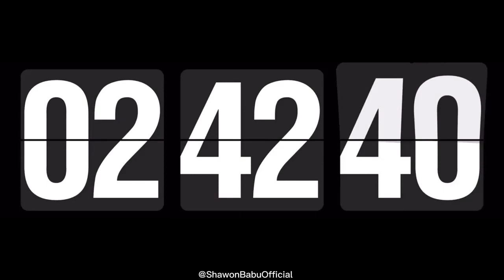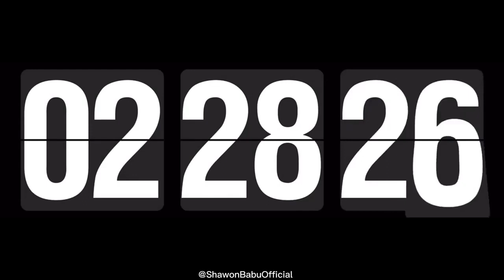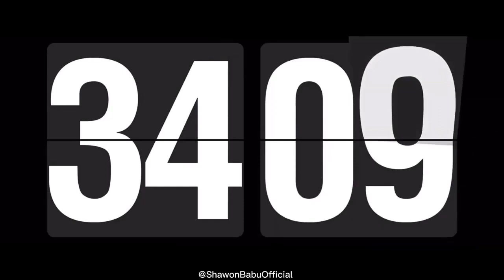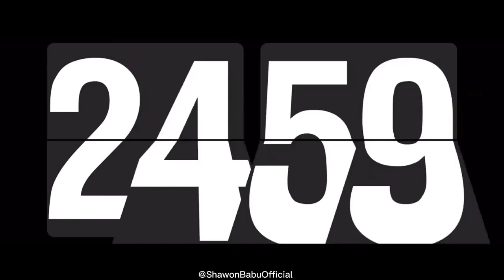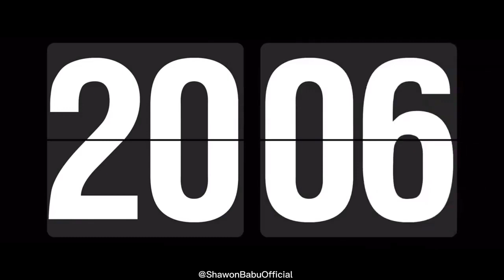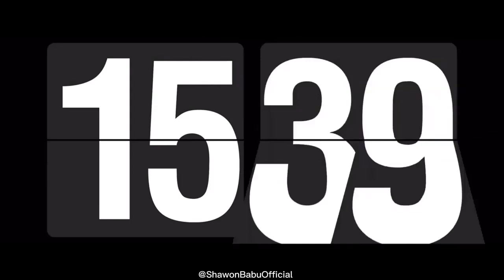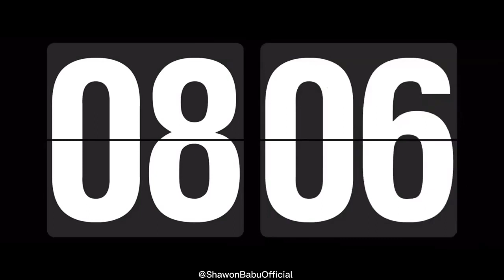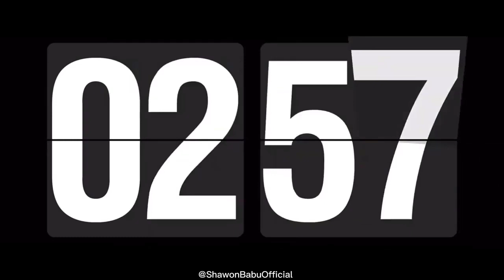4 Hour Timer Countdown and No Sound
Scambaiting Shorts #1 ADMIN CRYPTO/NFT WORLD scambait scambaiting scammer scam scammers,NEW PROFITABLE CRYPTO ARBITRAGE STRATEGY | PRIVATE ARBITRATION SCHEME | 10% PROFIT PER TRADE,ZKSYNC AIRDROP 2023 | GET OVER $2500 ON ZKSYNC AIRDROP | FULL TUTORIAL APRIL 2023,BNB Bot Trading 2023: How a Automated PancakeSwap Frontrunning Bot earn you Huge profits !,Is Dragon Ex Still Paying? Claim Free 1000DTH ($15), Automated Crypto Trading,FREE BITCOIN MINING 2023 (BTC MINER) - Generate 0.5 BTC Every 24 Hours,Profitable Binary Bot Match Box Pro Bot 🤑Make Up to $100 Per Day🤑,Gab Whitelist Spot In GEMIE Now to GET VIP PASS l FREE NFT 2023,Tax-Free cryptoworld crytpo bitcoinblockchain cryptotiktok cryptocurrency taxfree,Zombie Skrat- Buy & Get Automated Rewards in Every 20 Minutes,AI Made this video on the BEST CRYPTO MINER!!! LIVE-TRADING SOLANA NFTs. SOLCASINO + OOGY NFT, DEGODS ETHEREUM | Jerzy NFT,DOGECOIN | CRYPTO | 2023 COURSE REVIEW + $500 TOKEN GIVEAWAY! follow my ref link,Zk REVOLUTION: PROS/CONS, 3 AIRDROPS, 1 NEW BLOCKCHAIN. ZkSync, ZkEVM, Linea by Consensys (Metamask),Omega Network New Update: Five Unarguable Benefits Of Mining On Omega Network picoin omega omg,How To Use CEX.IO In 2023 | Buying Crypto,DOGE-1 Crypto Gem 💎 | Earn DOGE by holding DOGE-1| Lets go to the moon 🚀| Info @ SEASON - ZAYONIS ARBITRAGE BOT SCAM | CRYPTO DEFI 2023,Qoutex robot VIP PRO V1 STRONG SIGNALS NEW UPDATE Profit 560$ 2023!!,50 % reducere la xpertcrypto . Piata crypto arata bine pe monthly,Axelar Airdrop Tutorial for Early Satellite Users (Time Sensitive!!) | Cosmos Airdrops,🚨LOOP NETWORK TO $5 DOLLARS?✅💰🚀HUGE POTENTIAL!!😱📈🚀🚀,Crypto Arbitrage Team (CAT): WITHDRAWALS STOPPED (but hey, you can still make deposits. ).,Fast Profits With New Crypto Trading App Crypto ATM!,Huge Arbitrage opportunity : bybit triangular crypto arbitrage ( HOW TO FIND ARBITRAGE OPPORTUNITIES,This is the most profitable AMP coin STAKING ever 🚀 amp coin,🔥🛑Bitcoin a 100 000 usdt. Aspettiamo l'esplosione degli altcoins 🔥🔥,BEST CRYPTO GEM in 2023 🚀 Augur Staking with INSANE APR 💰 DAILY REP PROFIT,CropKing Desktop NFT System & FREE Give Away!!! (A real NFT, not the scam kind.😜),Get Paid Crypto For Time & Data! 4$ PER GB,Guida Bridge Binance Smart Chain - Arbitrum | Tutorial Italiano,Tutorial | BEST settings for Pump and Dump Bot to make HUGE Profits from big pump signals,Glebe Mining Platform - Pure Liberi Only Deathless,How to mine Cryptos for Free with Green Hornet ( Make money online 2023 ) | Worldwide,INTRODUCING CryptoProgram... Can This New, Hot Program Really Last?,Scammers say they will rug on website - Dogetrix V2 - DON'T INVEST!,turn 2$ to 300$ in a week with MMlinv legitupdatecrypto4678 long-term platform,Top Crypto GALA 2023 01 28Top Crypto for 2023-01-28 crypto blockchain XYO Network STAKING with INSANE APY! The MOST Potential in 2022 🤑 XYO staking,XMoney The new Crypto-Fiat processing method integrated into the MultiversX system (elrond),AIRDROP CRYPTOBOX DISTRACTIV: 1 MILLION BTTC AIRDROP cryptobox binance,Furio $5000 Passive income - Furio.Io cryptomasterclass furiodapp Passiveincome furtoken,Fast growing cryptos crypto cryptotiktok bitcoin cryptocurrency tpl goviral Catfightnft.xyz ||FULL REVIEW HOW TO BUY ETC.,🐾 Dormint = Incredible Sleep to Earn project 🐾 CryptoDoge 🐶,10X PINKSALE PRESALE? - Ducky Coin AI,BITCOIN - SCRIPT-BLOCKCHAIN UNCONFIRMED-TRANSACTION- NEW FREE SCRIPT,QUACK Review - What is RICHQUACK? How to get AIRDROP? 🚀🌕💰💵,Top Crypto for 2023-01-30